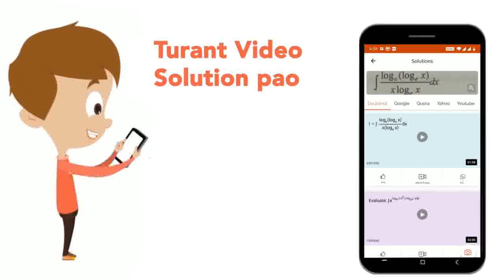Three numbers are in the ratio of 3: 4: 5 and their L.C.M. is 2400. Their H.C.F. is | CLASS 6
Three numbers are in the ratio of 3: 4: 5 and their L.C.M. is 2400. Their H.C.F. is
Class: 6
Subject: MATHS
Chapter: ALL INDIA SAINIK SCHOOLS ENTRANCE EXAMINATION : 2020
Board:CBSE

👉 Have Any Query? Ask Us.

Our Telegram Pages:
class 6
6 class ka math syllabus